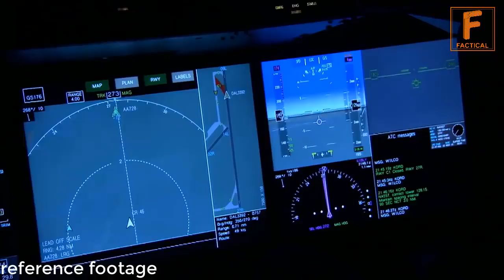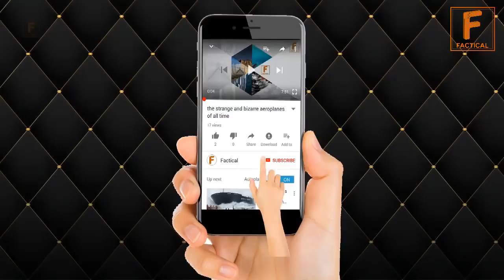New Airplane For Pakistan